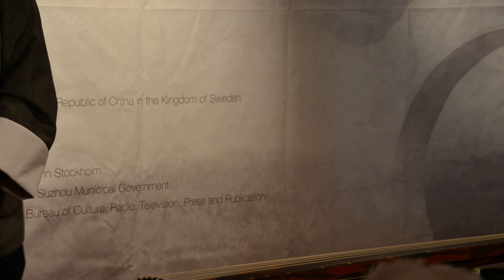北欧绿色邮报网 Sweden-China Bridge